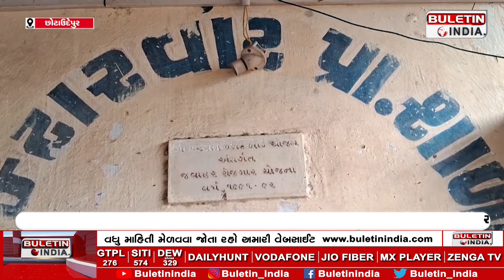GUJARATI NEWS : કટરવાટ ગામે જર્જરીત શાળાની મુલાકાત કોંગ્રેસના નેતાએ કરી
છોટાઉદેપુર તાલુકાના કટરવાટ ગામે કોંગ્રેસના નેતા અર્જુન રાઠવાએ રૂબરૂ જર્જરીત પ્રાથમિક શાળાની મુલાકાત લીધી હતી.આ અંગે કોંગ્રેસના નેતા અર્જુન રાઠવાએ જણાવ્યું હતું કે કટરવાટ ગામે શાળાનું મકાન જર્જરીત છે જેના કારણે બાળકોને બીજા ગામમાં જવુ પડે છે.